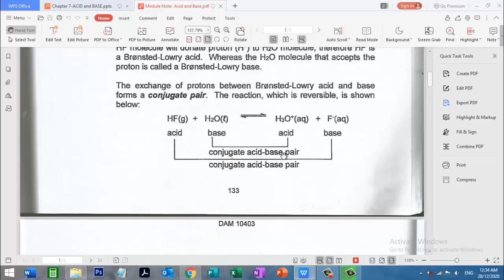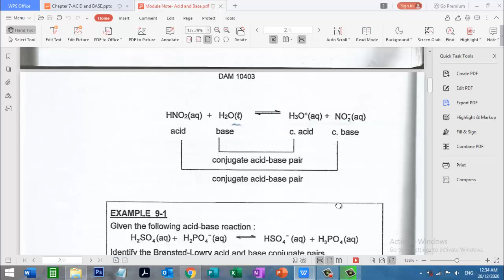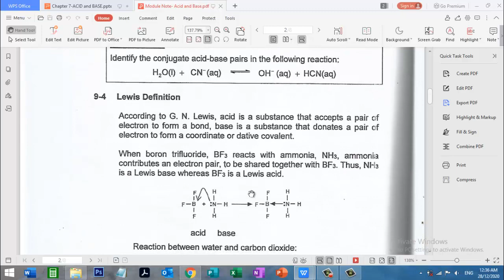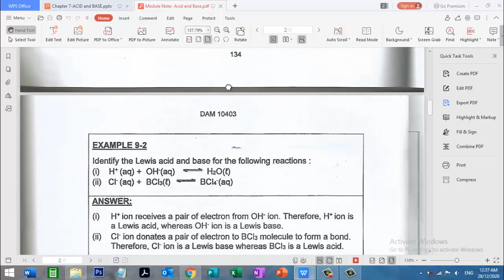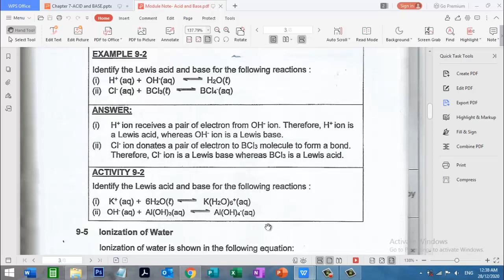Chemistry Chapter 7 Acid and Base Part 2